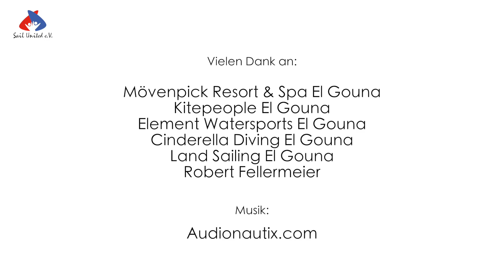Sail United on tour: El Gouna Ep. 3 Sit-kitesurfing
Sail United e.V. war mit dem Rollifahrer Dr. Thomas Grundmann in El Gouna, Ägypten, um den langen Winter in Deutschland zu verkürzen. Thomas trainiert seit zwei Jahren auf dem Sitzkiteboard und möchte endlich schwerelos über die Wellen gleiten. Begleite uns durch die Woche am Roten Meer!

Sail United e.V. went together with the handicapped Doc Thomas Grundmann to El Gouna in Egypt. The goal was to escape the german winter and practice sitkitesurfing. Thomas is training for two years now and wants to finally glide across the waves.
Join us for an incredible week at the Red Sea!